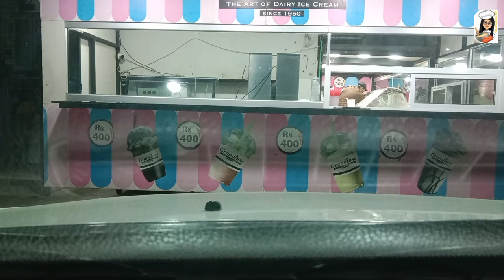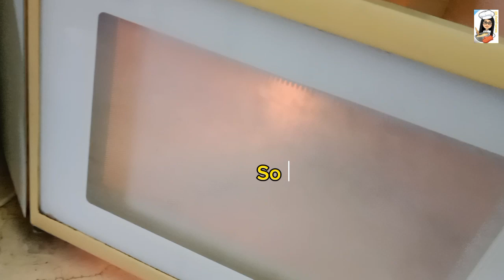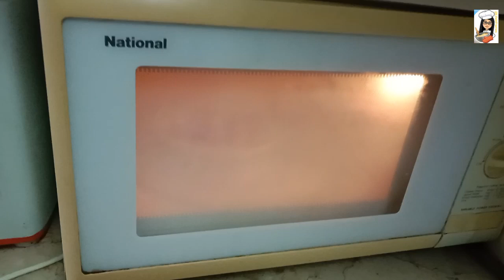My Experience as Working Mom VS Stay at home mom || Palak aloo recipe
Working Mom VS Stay at home mom || Palak aloo recipe ‎@LifeinFrames-2027

In this Vlog , Discussion is about Mothers either do job or not.
Moreover Aloo Palak recipe is given.